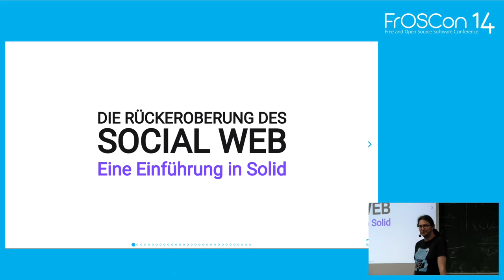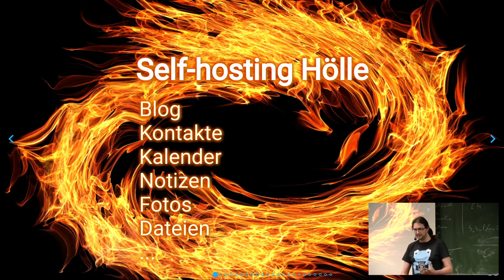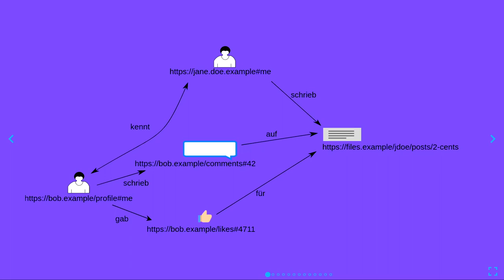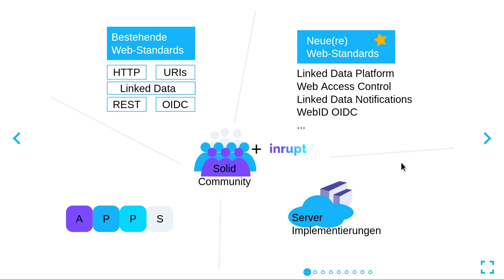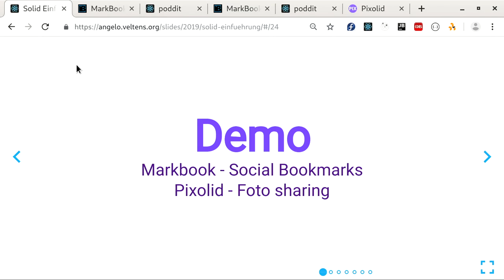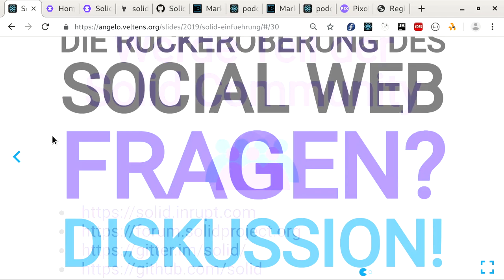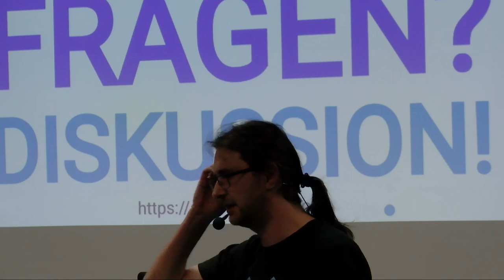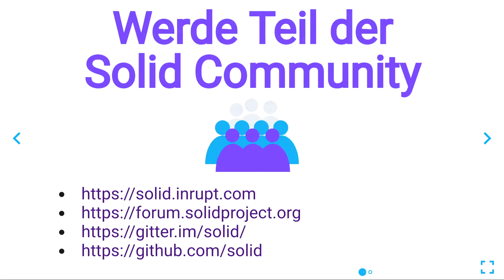2019 - Die Rückeroberung des Social Web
Eine Einführung in Solid

Solid tritt an die Misstände im Social Web zu beheben. Dieser Vortrag erklärt die grundlegenden Konzepte und Technologien hinter Solid. Was macht Solid einzigartig? Welche Probleme löst es? Wie kann man mitwirken?

Letztes Jahr ging Web-Erfinder Tim Berners-Lee mit einem neuen, spannenden Projekt an eine größere Öffentlichkeit. Social Linked Data - kurz Solid - soll die Misstände des zentralisierten Social Webs beheben indem es das dezentrale WWW um soziale Funktionen erweitert und die Nutzer:innen in den Mittelpunkt stellt.

In diesem Vortrag erkläre ich die grundlegenden Konzepte und Technologien hinter Solid, erkläre warum dieser Ansatz so revolutionär ist und was Solid von verteilten Anwendungen wie Diaspora und Mastodon unterscheidet.

Ich werde zeigen, was mit Solid bereits heute möglich ist, was uns in Zukunft erwartet und wie jede:r diese Zukunft mitgestalten kann.

Angelo Veltens